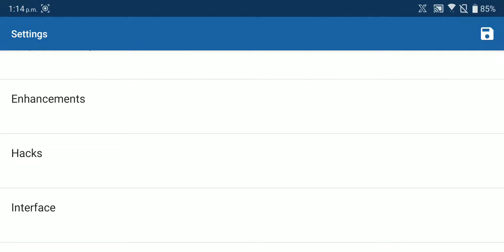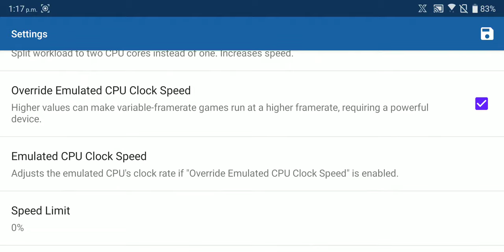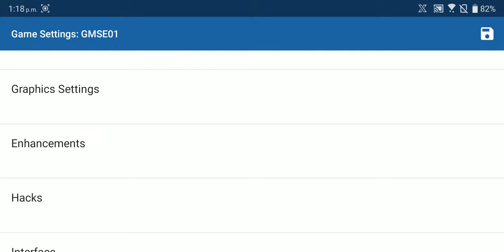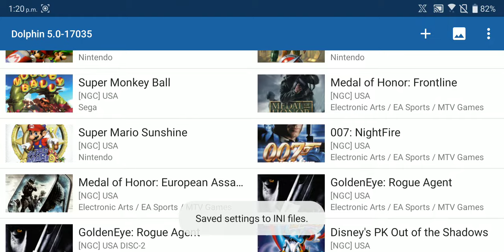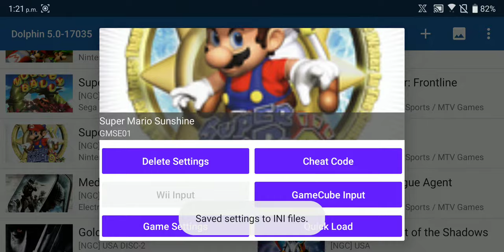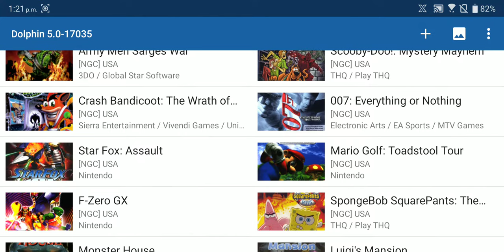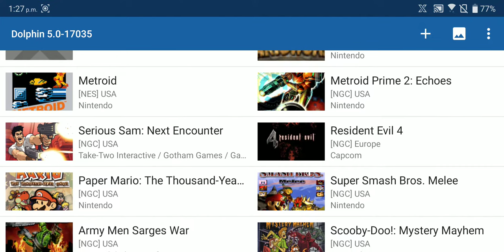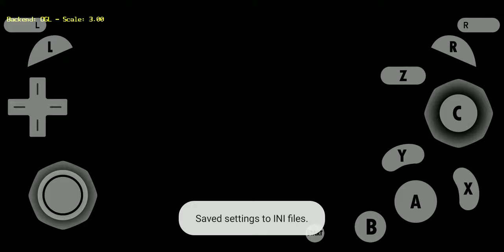Trying 4K Dolphin Mod For Myself Asus ROG Phone 1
This isn't 4K, it's 1080p, you can see 3x in the backend title when you boot the game.